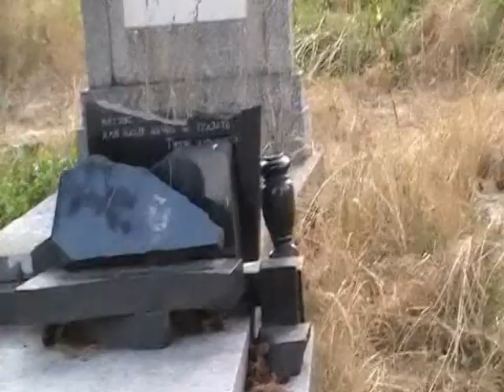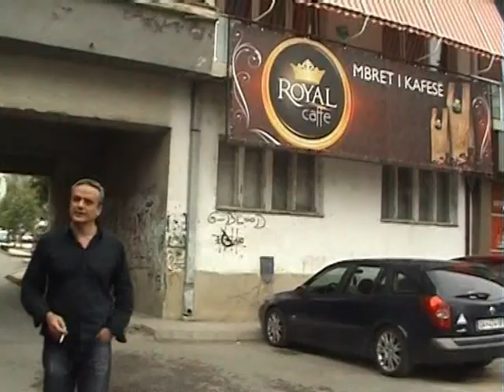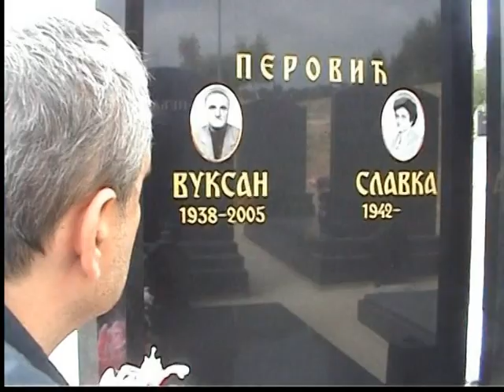Sećanje na Peć koje više nema - trejler